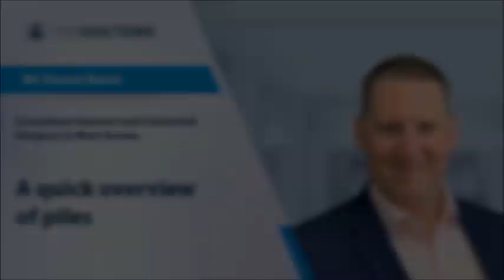An overview of piles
Leading consultant general and colorectal surgeon Mr Daniel Baird provides an overview of piles, and disucsses the procedure for treating the condition at Goring Hall Hospital.